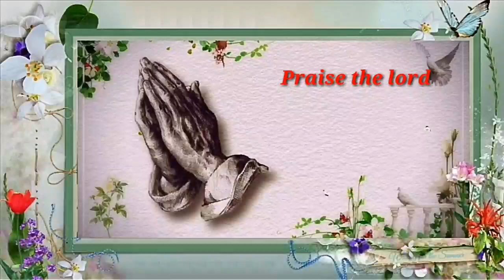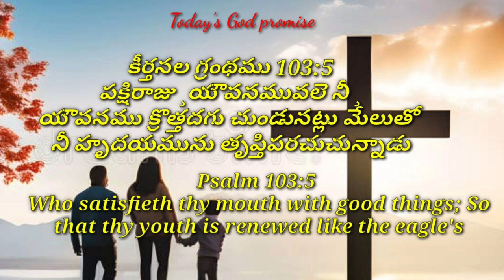Today's God promise & Daily devotion|Today God's promise 27-10-24|Dailybread @CHRIST RESTORES LIFE